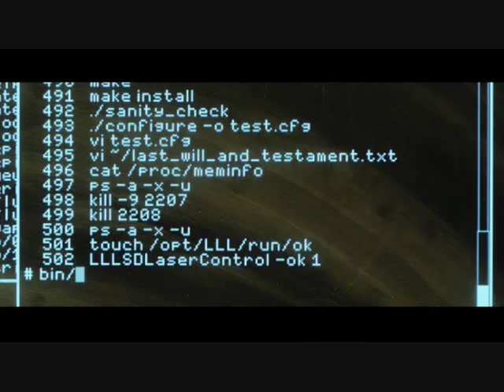Funker Vogt - Arising Hero(Rotersand Rework)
Fan made video of great music and imagery!

I own neither the music or the images!